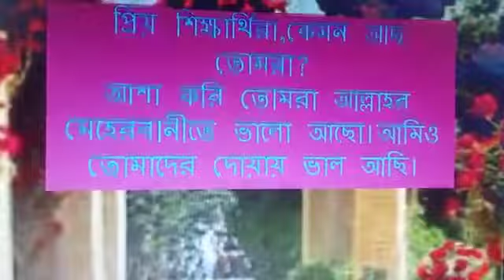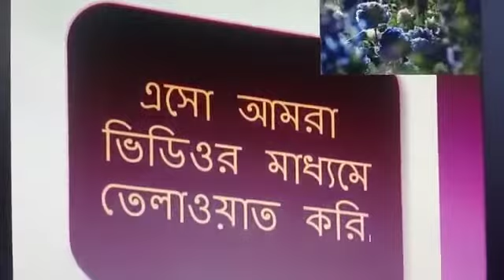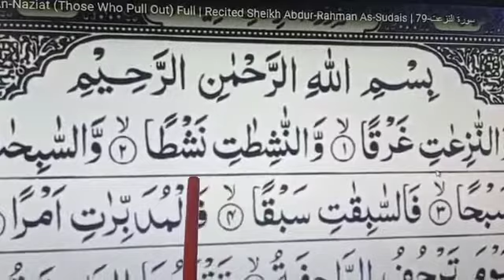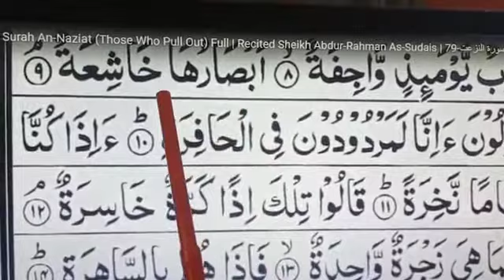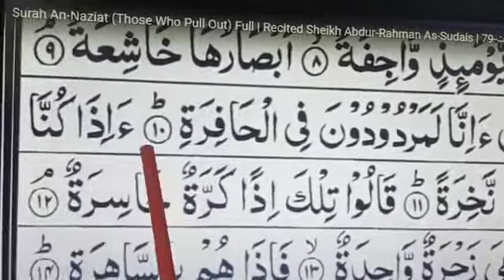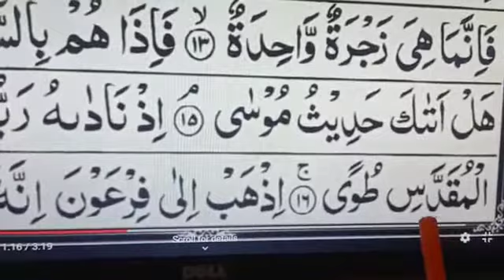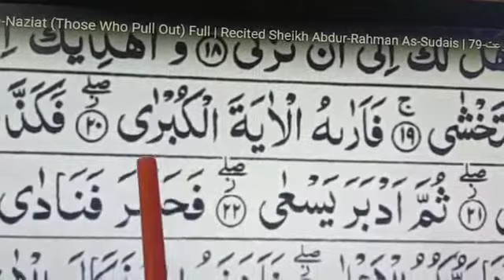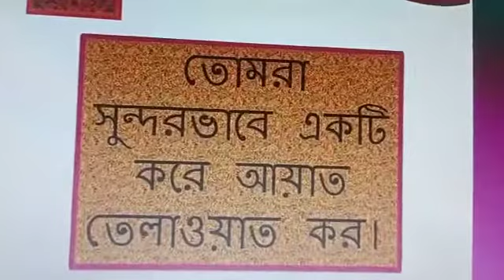শ্রেনীঃ ৩য় (সুরা-নাজিয়াত)